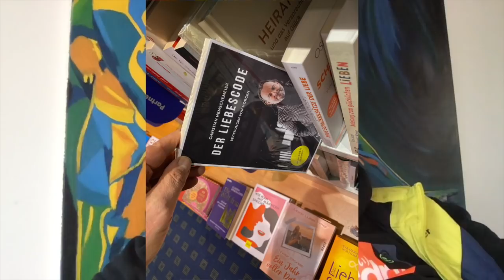Rückfallgefahr nach toxischen Beziehungen in Krisenzeiten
Newsletter von Dipl.-Psych. Christian Hemschemeier, Institut für Integrative Paartherapie in Hamburg.

DP Christian Hemschemeier
Rothenbaumchausee 17
20148 Hamburg